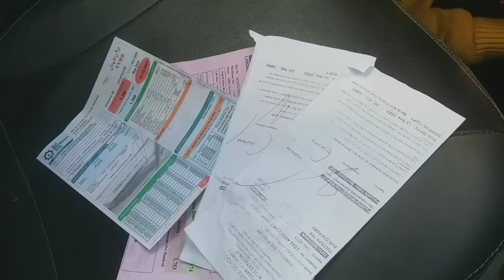vlog #31 |productive day |All bills submitted 💸